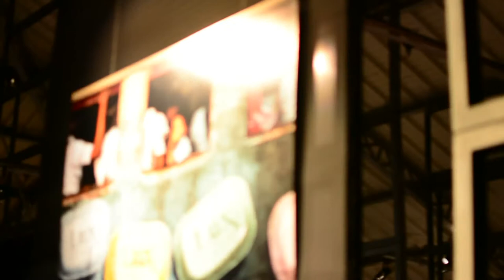Steve Mccurry the story of the Afghan girl and exposition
Steve Mccury tell how he meet with Sharbat Gula, the "Afghan Girl" back December 1984.
Some photos of the great exposition of his life work as a photojornalism.